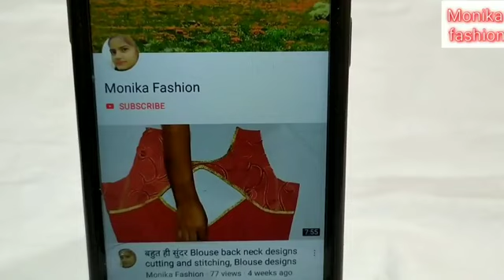Lace se banaye beautiful blouse back neck design cutting and stitching// latest back neck design